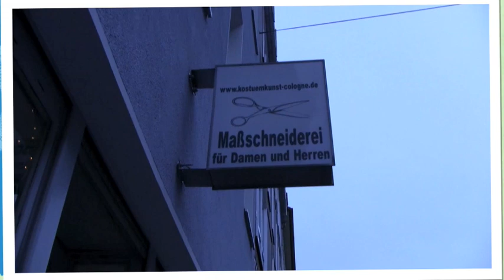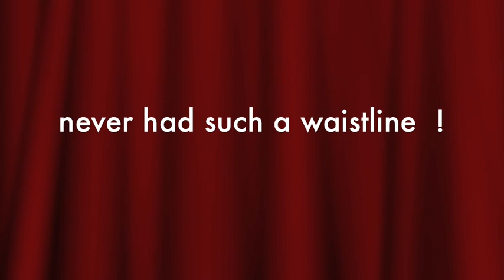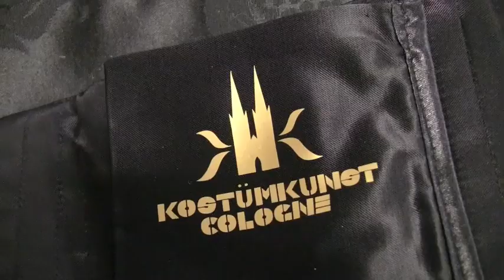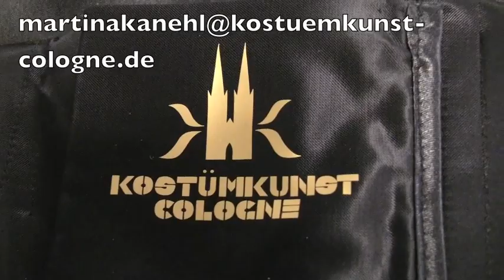My first corset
I have a tummy - which I normally cover with wide cut clothes. A mistake - says my friend and designer Martina Kanehl. You should show what you got. She designs corsets, wants to model the female body. And she does...